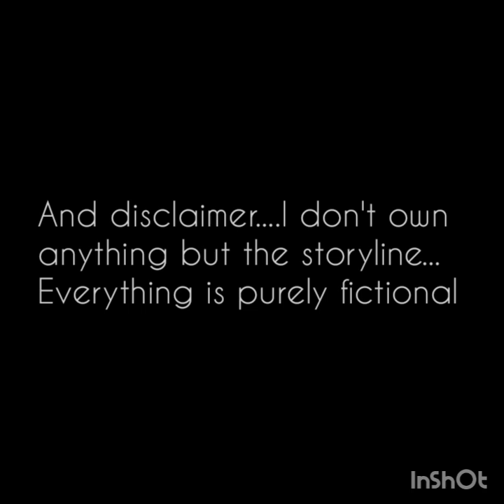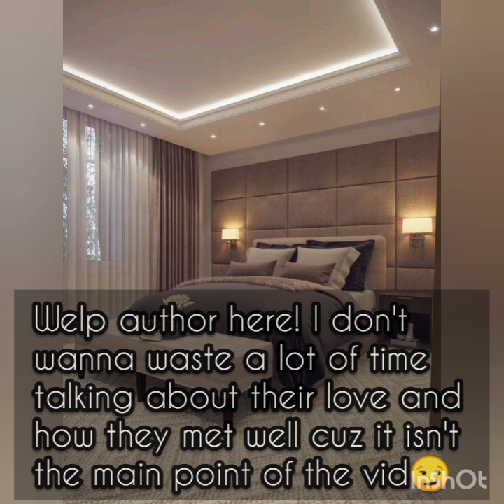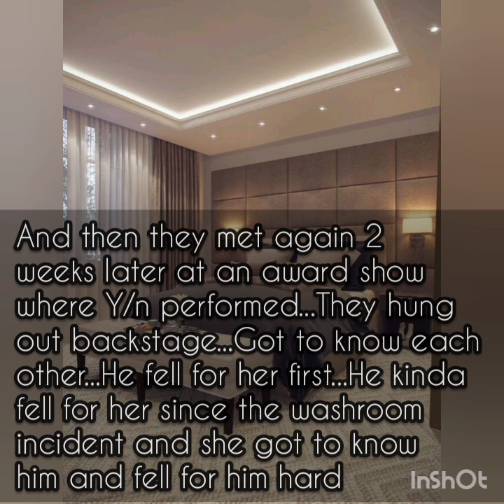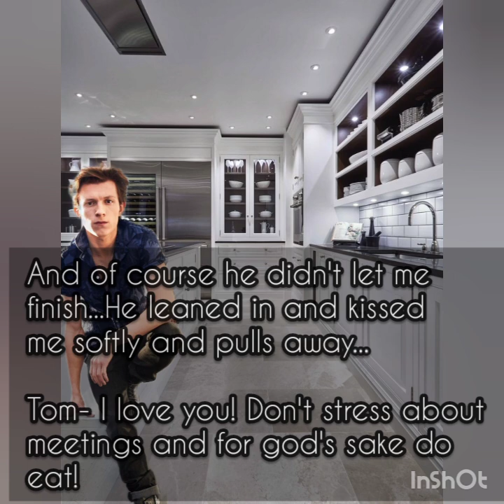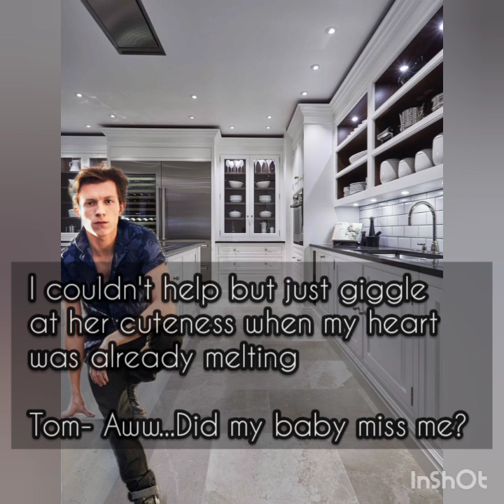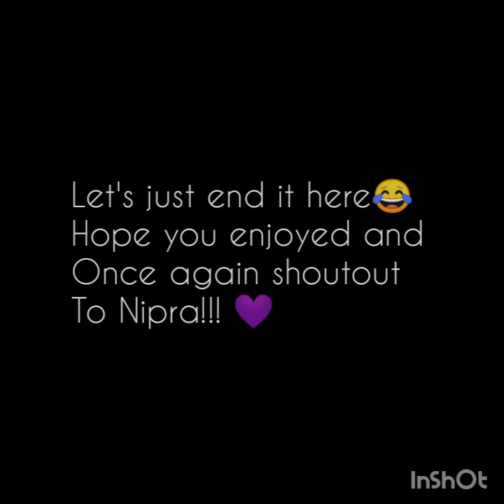~Tom Oneshot || You were a revealing dress and plans change ~•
Bday special!!!